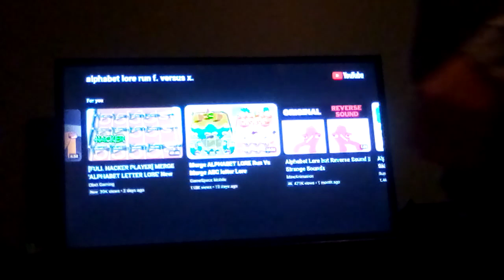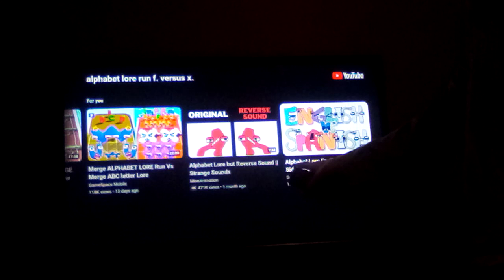Alphabet lore English versus Spanish